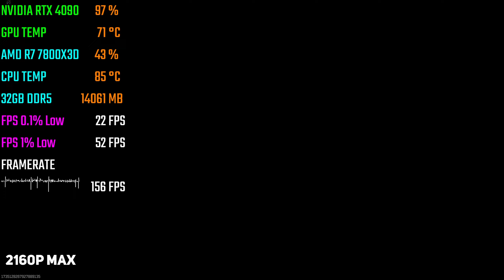RTX 4090 + RYZEN 7 7800X3D | Call of Duty: Warzone 3 | 4K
NVIDIA RTX 4090 + RYZEN 7 7800X3D | Call of Duty: Warzone 3 | 4K Benchmarks

✅ {United States}
👉 NVIDIA RTX 4090

✅ PC Specs
👉 AMD CPU
👉 NVIDIA GPU
👉 G.SKILL RAM
👉 NVME SSD
👉 LIQUID COOLER
👉 POWER SUPPLY
👉 PC CABINET